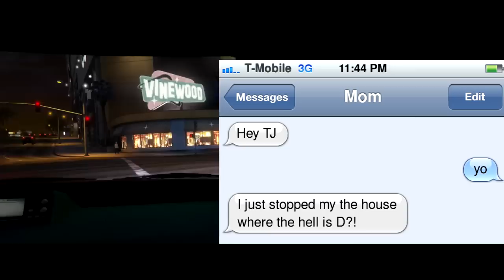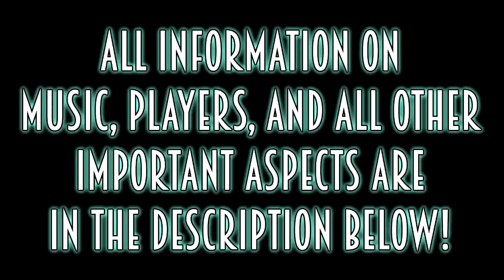GTA: HOOD CHRONICLES - Episode #1: BABY MAMA DRAMA!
This is the first episode of "GTA: HOOD CHRONICLES." This is a fictional story of a guy named TJ and his struggles living in Los Santos.

Actors In Video:

- Kid (thekidfsu2747 on Playstation)
- D (notdanorm on Playstation)

Music Details:

[0:00] Beat Cook Up 5 - J Blanked On This Beat
[2:44] Rosalee - Martin Carlberg
[5:46]  Koollee Raps 2 - Koollee
[11:57]  Failure - Trill Dollaz
[14:40] Koollee Raps - Koollee
[16:12] Koollee Raps 5.0 - Koollee
[20:44] Lovely Day - Vic Mensa

If you want to be in an episode of this series just wait on the the how to video!

Gaming Stuff:
● PSN GamerTag - insider411

***Creative.Humble.Eccentric.Fanatical***